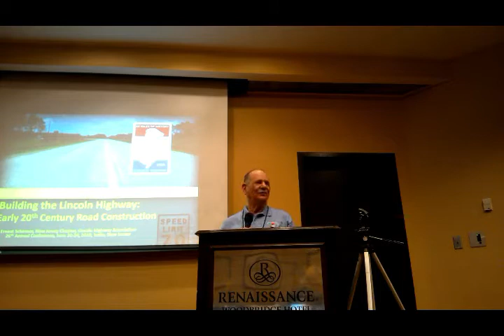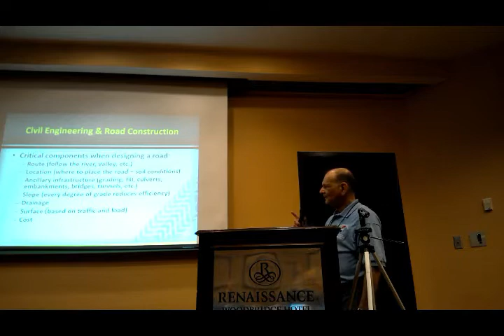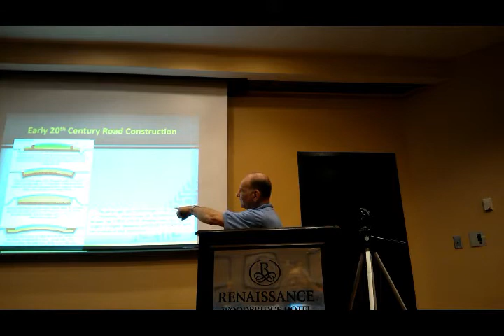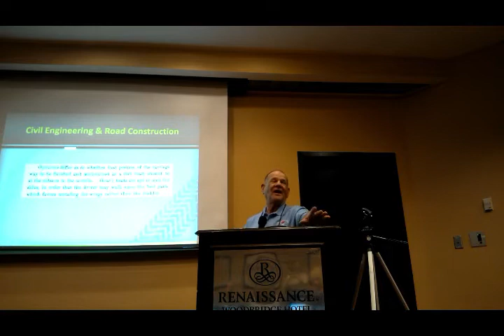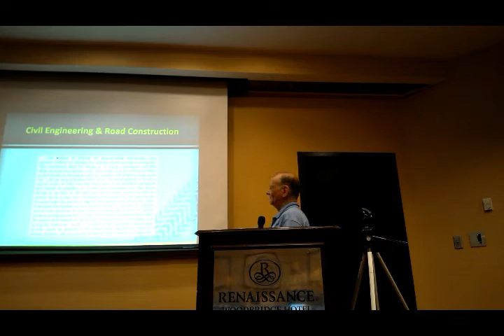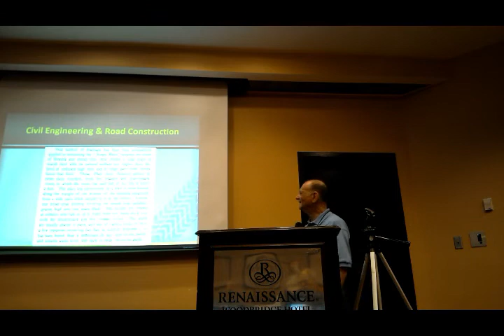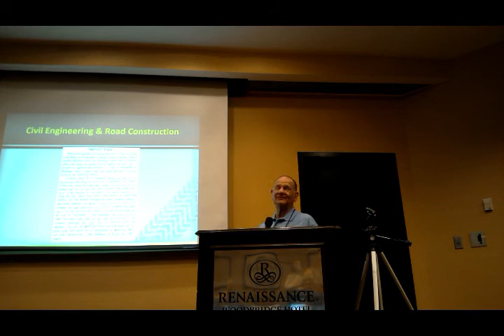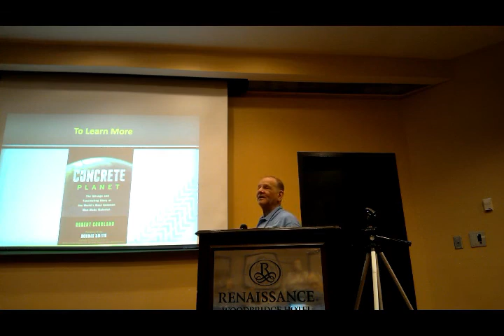Ernie Schirmer, NJ Chapter LHA Presentation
Ernie Schirmer, from the New Jersey Chapter of the Lincoln Highway Association, presents "Building a Road: Road Construction Techniques in the Early 20th Century." Talk given at the 2018 LHA Conference held in Iselin, NJ